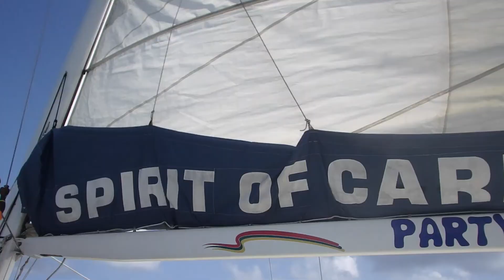St. Lucia days 1 & 2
Castries